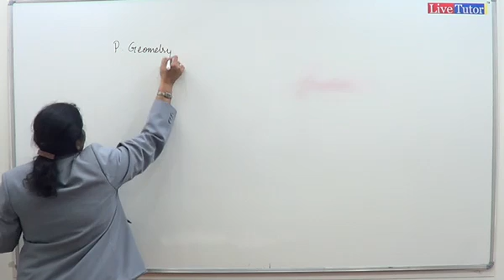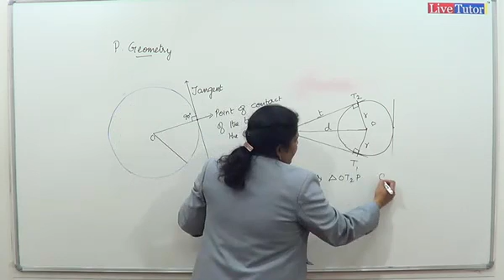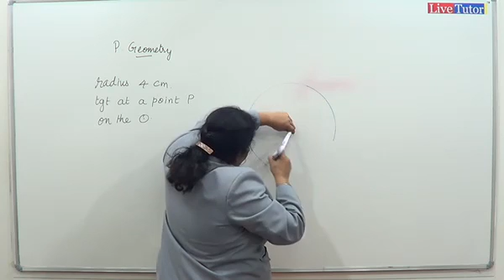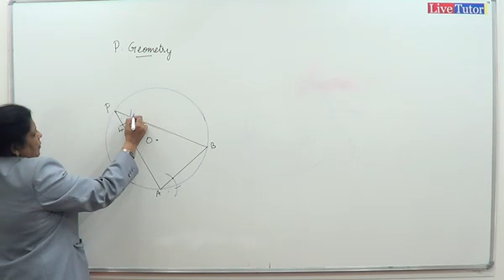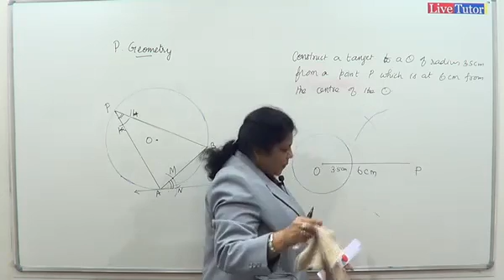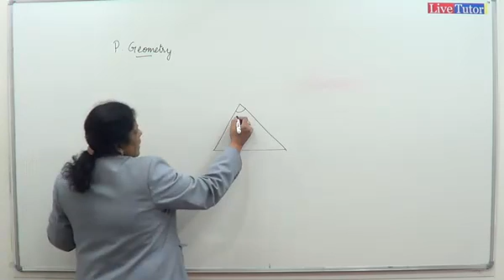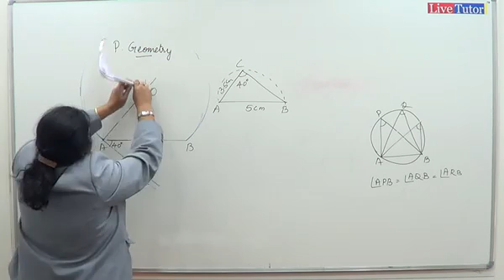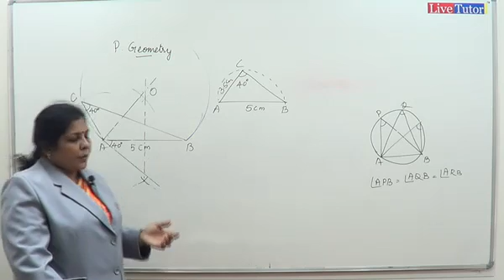10th Maths Kanthamani 09122013